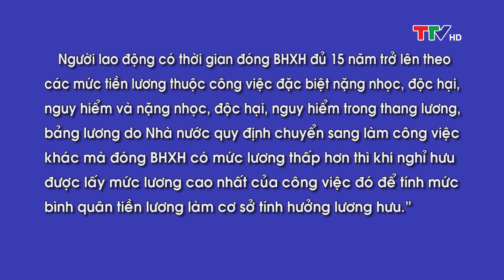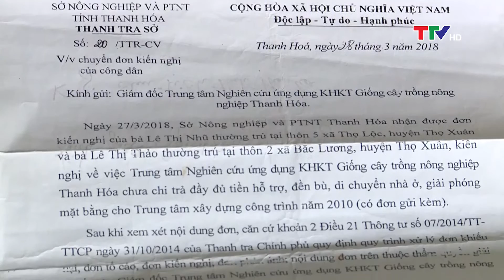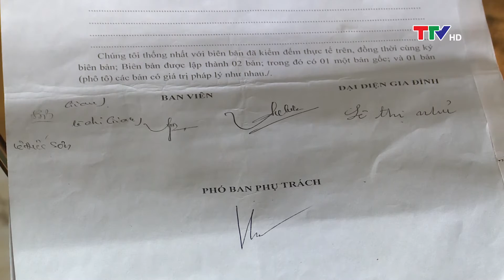Hộp thư truyền hình 12/10/2020